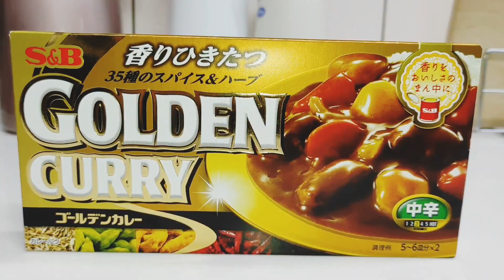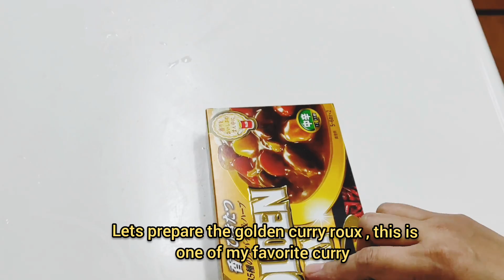JAPANESE CURRY RICE Oishii! very easy and delicious 簡単カレーライス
This spicy japanese curry style is very easy to make .Its a favorite of the whole family and delicious.
❖.Try to make this easy and delicious japanese curry at home using S&B Golden curry ❖
簡単カレーライス

       Japanese curry rice
Ingredients good for 4 to 5 servings
    1  Medium size onion
     2  Big  size  potato
     1  Medium   size   carrot
     250g    pork (beef or chicken )
     1 liter water
     1/2   pack golden curry roux
     1 tbsp cooking oil

カレーライス　材料
玉ねぎ　Ｍサイス　1個
ジャガイモ　L サイス　2個
にんじん　M サイス　1個
豚肉　(牛肉又は鶏肉）250g～300g
水　1L
GOLDEN CURRY ルウ　パック1/2

For making this recipe please watch.my video and enjoy!